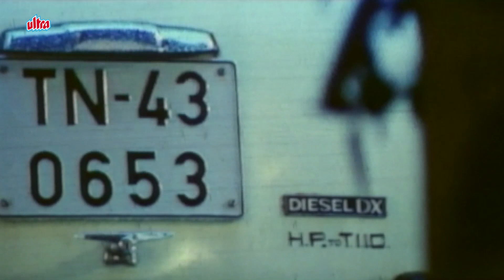Khushboo and Mukesh meet first time - Jaathi Malli | Tamil Scene | K. Balachander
Scene From Tamil language Drama film Jaathi Malli directed by K. Balachander.
Starring : Kushboo, Mukesh, Nassar, Vineeth, Yuvarani
Producers : Rajam Balachander, Pushpa Kandaswamy
Director : K. Balachander
Kavithalayaa Productions.